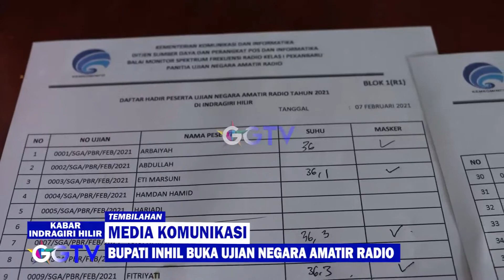INHIL NEWS - BUPATI INHIL BUKA UJIAN NEGARA AMATIR RADIO